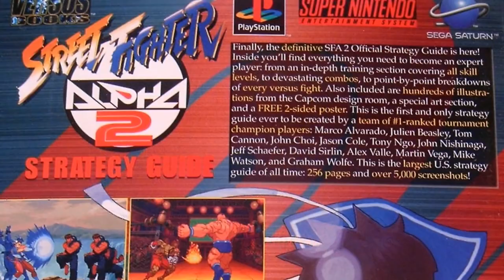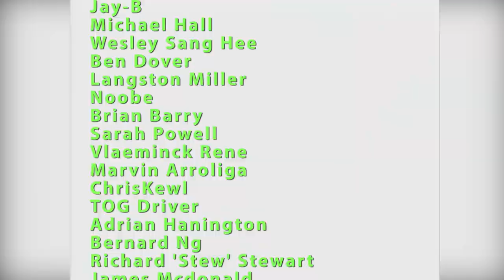STREET FIGHTER HISTORY - Street Fighter Alpha 2 's Ultimate Fan Service !!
Today Top Hat Gaming Man looks back at Street Fighter History and how the Ken stage from Street Fighter Alpha 2 provides the ultimate fan service by including an incredible 17 cameos from other Capcom games. In this video we look at all of those who turn up on this fan pleasing stage